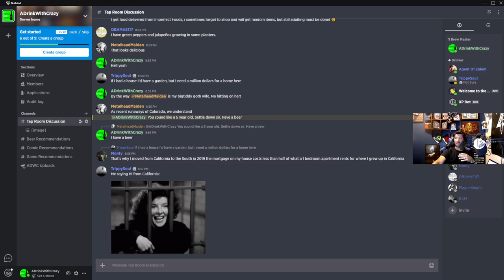Rippaverse Dokumaan Theory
Check us out on Twitch Every Saturday:
Twitch.tv/adrinkwithcrazy